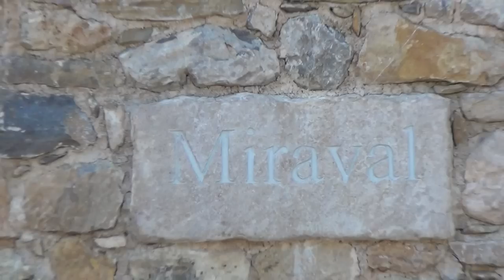Brad Pitt's French Bodyguard says, Brad Pitt is a Nice Guy (Garde du Corps) & Black Hawk Down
BRAD PITT'S BODYGUARD WAS IN THE MOG MOGADISHU WITH THE FRENCH PARATROOPERS WHEN THE REAL BLACK HAWK DOWN HAPPENED HEARING AMERICANS SCREAM FOR HELP.